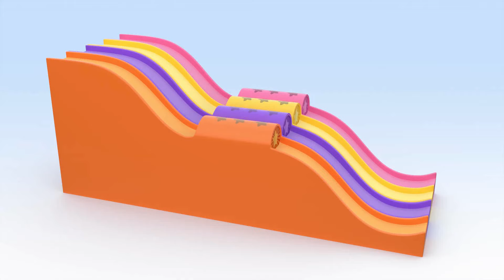Airplane Balloons | Learn with Cuquin